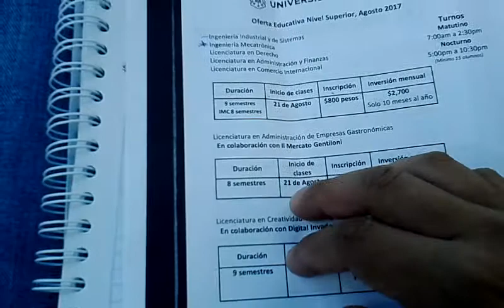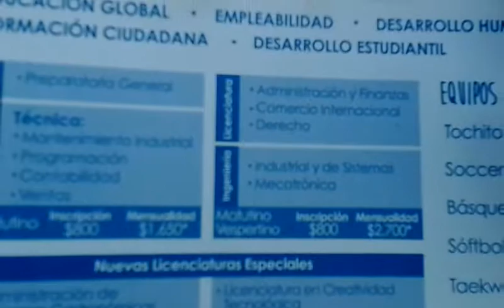Universidades mas caras de México, Privada vs Publica.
Cuanto cuesta estudiar en una universidad privada?
Universidades exclusivas de alto prestigio.